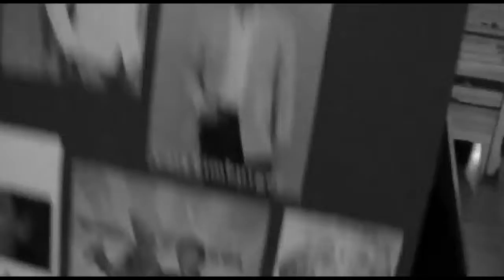Shezoo - Too Late (Official Video) [ HD Remastered ]